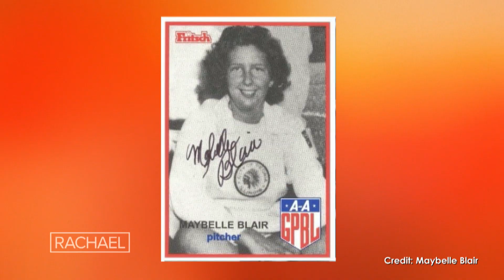Former Female Baseball Pro Maybelle Blair Reflects on Coming Out at 95 Years Old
Former female baseball pro Maybelle Blair reflects on coming out at 95 years old—on stage at the Amazon "League of Their Own" premiere.